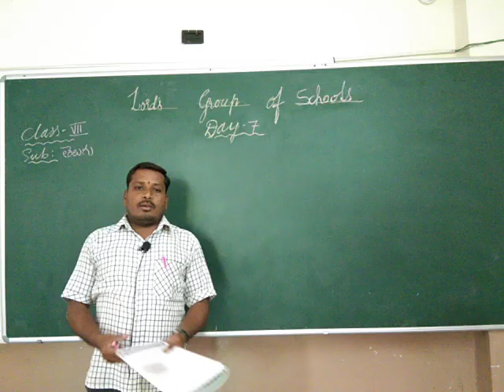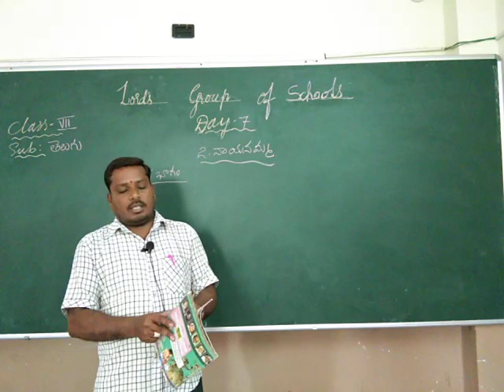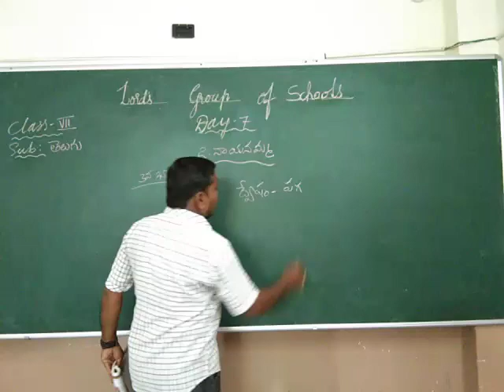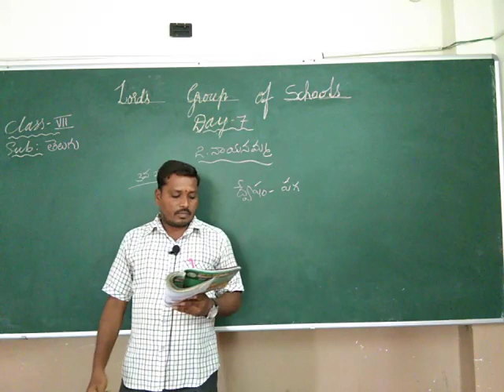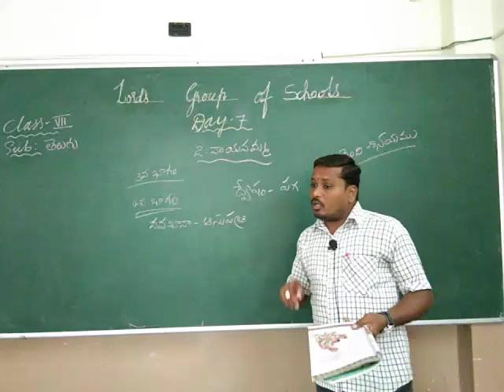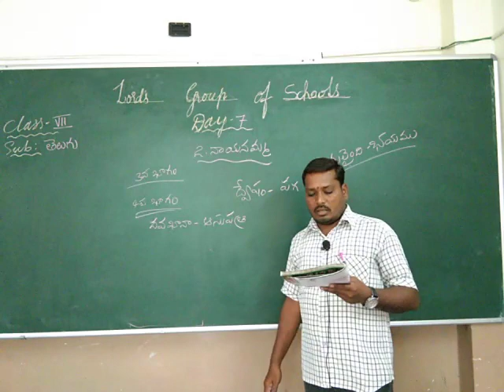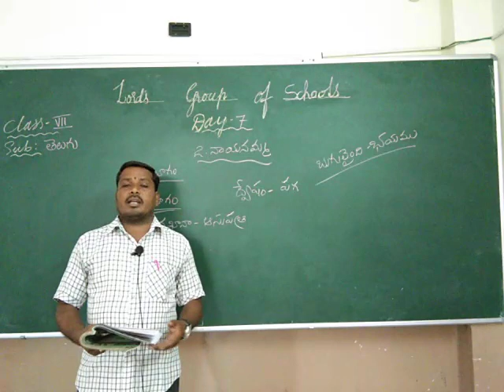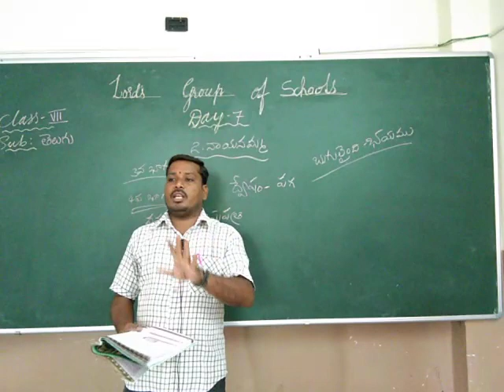Telugu Class VII Day 7